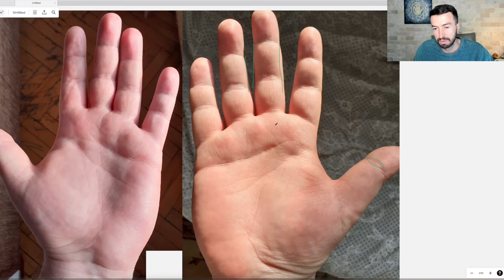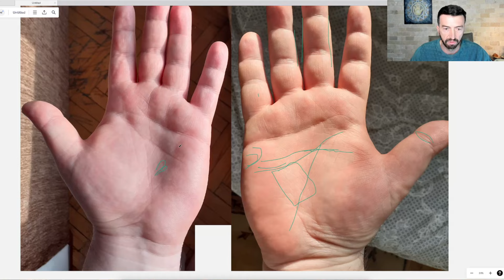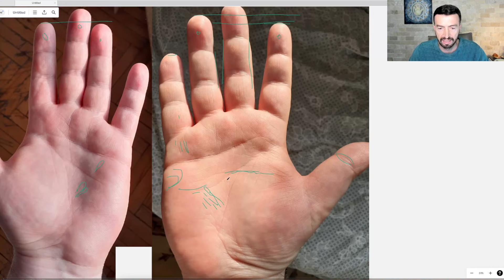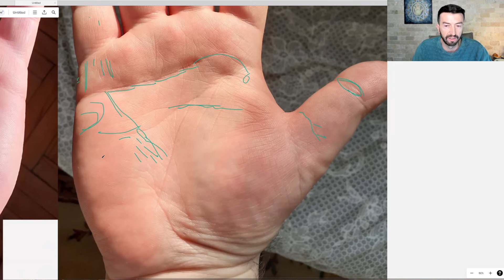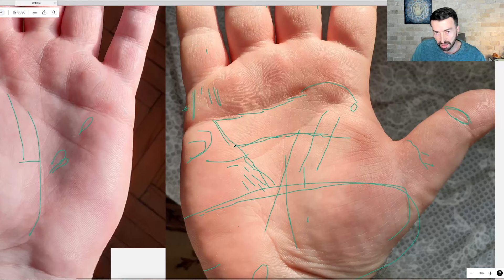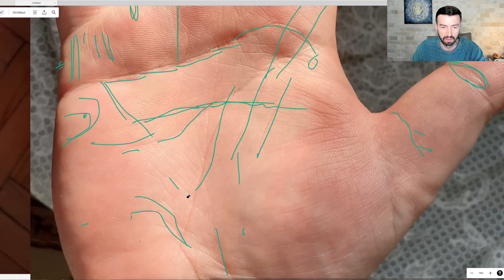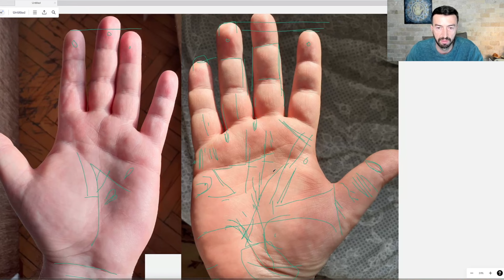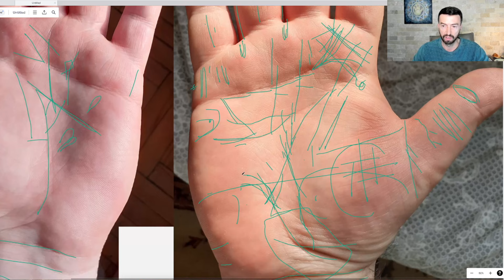Yurt dışına göç etmek isteyenlere tavsiyeler-Hangi sektörde başarı mümkün?El Çizgileri Gerçek Analiz